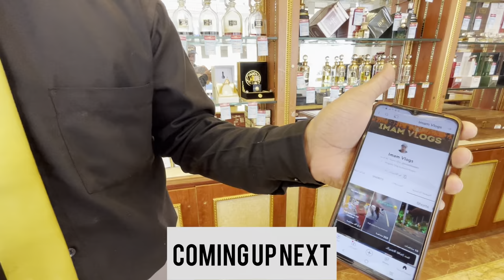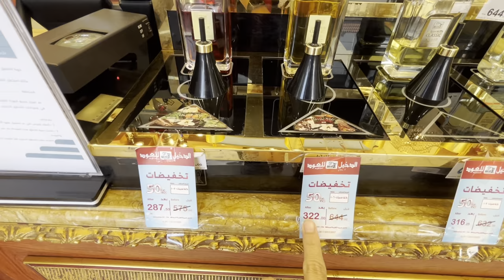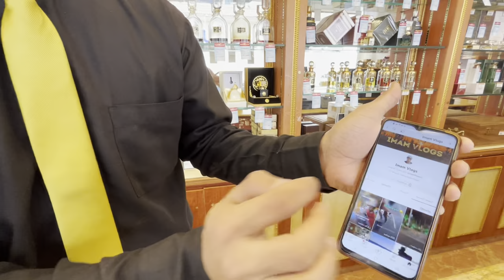Saudi se Perfume Shopping kiya par ek galti ho gayi😔😢!! 🇸🇦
Perfume shopping in saudi arabia